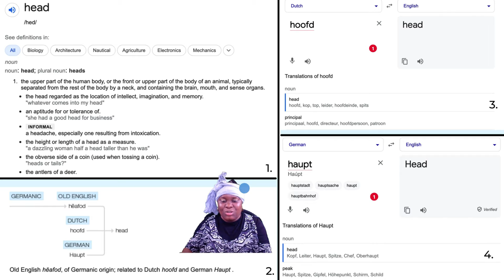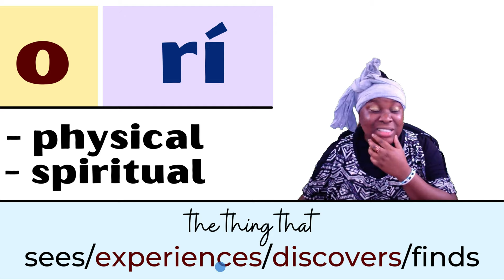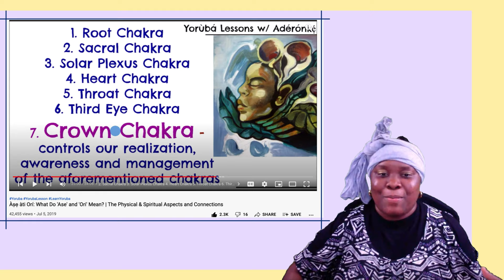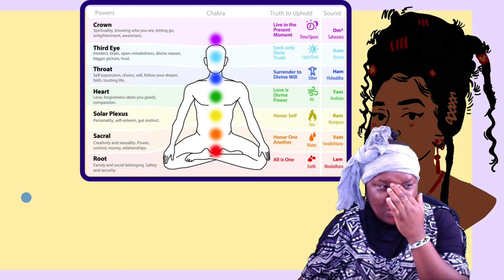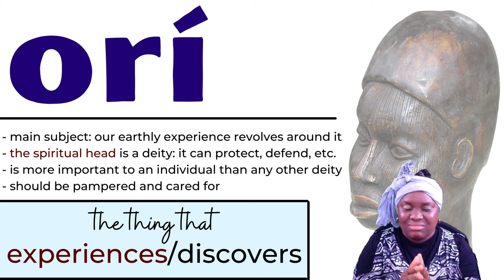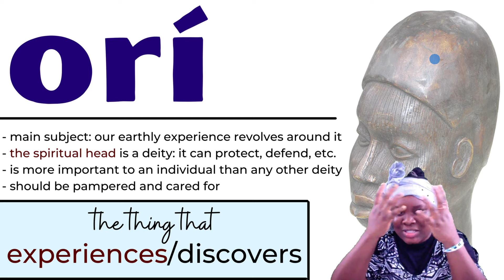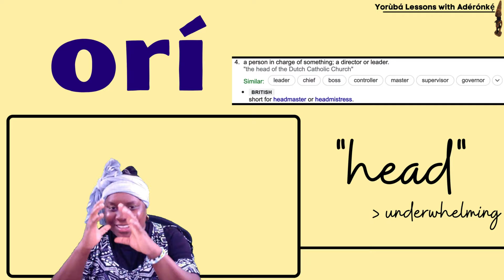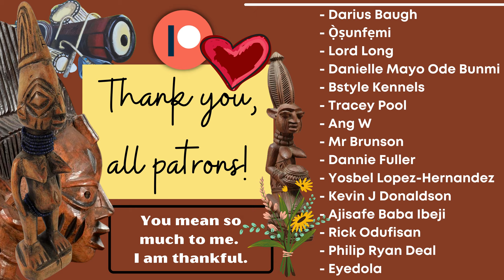In and of Itself 6: "Orí" Is Not "Head"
A brief introduction to the orí.

Sharing it as well would be more than amazing! I appreciate your support immensely. 🙇🏾‍♀️

🌞 T I T L E  W I T H O U T  T O N E  M A R K S  F O R  E A S Y  S E A R C H
In and of Itself 6: "Ori" Is Not "Head"

🌴 C H A N N E L  S U P P O R T

It will mean a lot to me, and the funds will be put to good use, especially towards the upgrade and promotion of this channel, the promotion of the Yorùbá culture at large, and charity.

🎗️ C H A R I T Y  S U P P O R T

Your participation on this platform is allowed, encouraged, and highly appreciated. Please do not post any messages that are harmful to young people (especially children), disrespectful, actively or passively aggressive, hateful, hurtful, racist, deliberately offensive, homophobic, transphobic, threatening, defamatory, damaging or otherwise violative of any laws. If you do, they will be deleted swiftly.

All songs, images, narratives, and performances that were not created by me in any of my videos remain the sole properties of their respective artists, artistes, and/or copyright holders, known or unknown. They do not imply a challenge to intellectual property/ownership. They are strictly intended for entertainment-related, educational, and historical purposes. I apologize if any creative is offended by the use of their work prior to express permission granting.